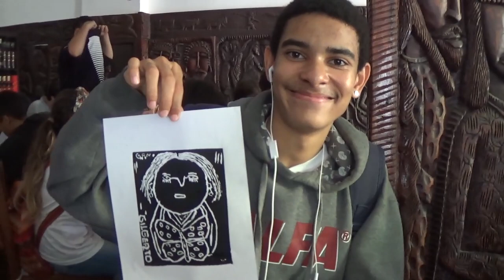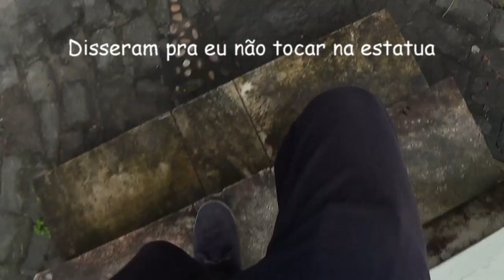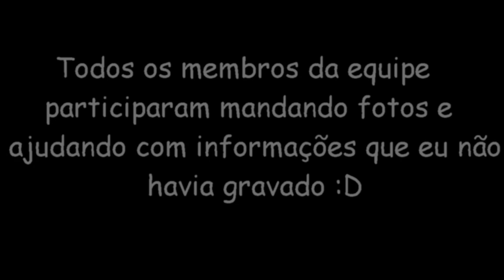Viagem Cachoeira (Trabalho)